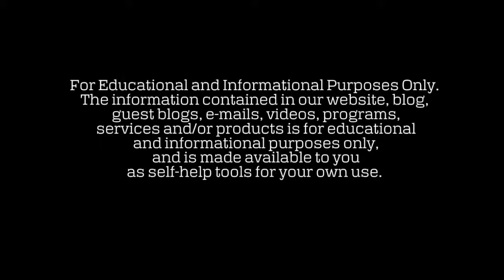Audio Book | Julius Caesar : Commentaries on the Gallic War (Book I Ch.16 - 29)